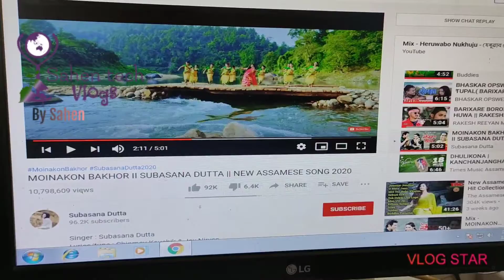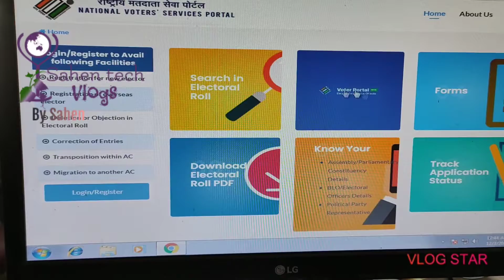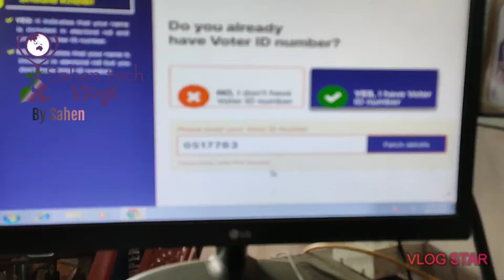How to Apply for corrected voter ID as new smart card voter id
New voter ID registration##
Corrections for name ,relative name,age ,address etc, transfer and deletion ##
Replacement of New Voter ID##
All process .